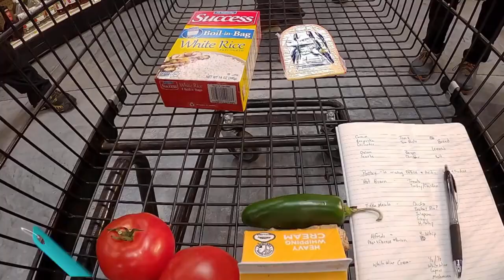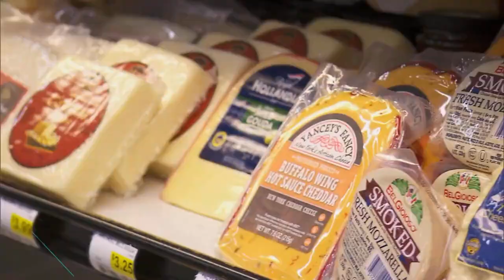20 dólares para comprar ingredientes e surpreender os jurados | Se Vira Com Pouco: A Batalha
Ree inicia um novo desafio, e três participantes estão prontos para criar os melhores pratos e surpreender os jurados.